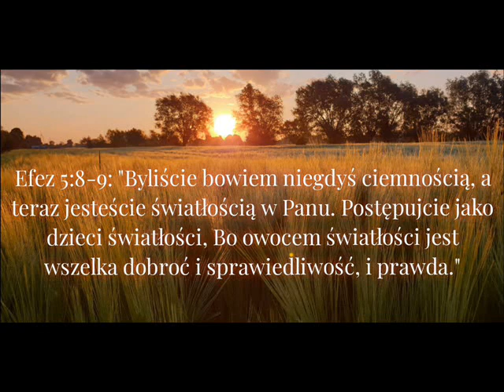zgr 18 09 2024r Rozważanie z Listu do Efezjan 4,10-24; cz 2 Iwan